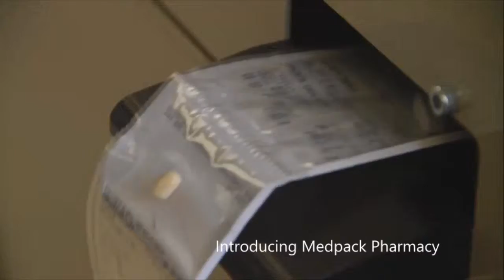Medpack Pharmacy Background Video